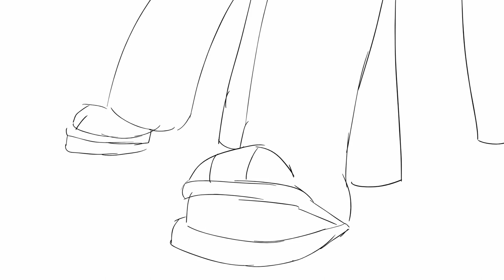the ultimate chicory anniversary video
pizza belts……….it.

play chicory